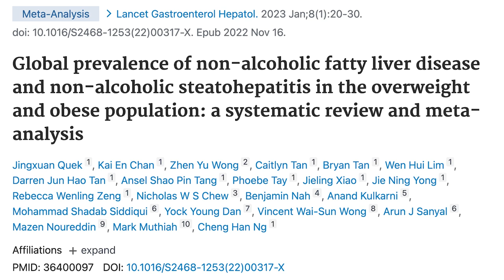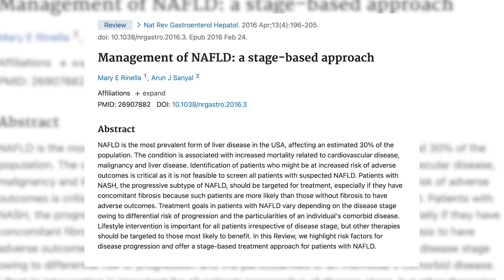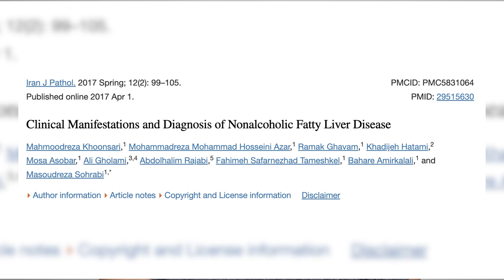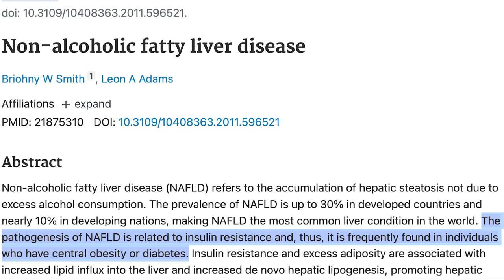Esteatose Hepática, e agora? Como ACABAR com a gordura no fígado (SEM REMÉDIOS)!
A gordura no fígado é uma condição super comum: mais de 70% das pessoas com sobrepeso têm esteatose hepática em algum grau.

Então, se você tem quilos a perder... este vídeo é FUNDAMENTAL para você.

Descubra o que é a esteatose hepática, quem está em risco e como adotar uma dieta e estilo de vida saudáveis para tratar essa condição comum.

Você vai ver como é a alimentação que pode reverter a esteatose hepática, aprender quais alimentos evitar, e descobrir opções saudáveis para proteger seu fígado.

Aprenda a emagrecer sem passar fome e sem contar calorias, e acabar com a gordura no fígado de maneira 100% natural:

- Trena antropométrica (para fazer as medições corporais)

- Baixe grátis: Manual para começar a dieta do jeito certo

Momentos importantes do vídeo

0:00 Introdução
0:35 Quantas pessoas têm gordura no fígado?
1:30 O que é gordura no fígado: A Esteatose Hepática Não-Alcoólica
2:25 Quais os Estágios da Gordura no Fígado
4:35 Como saber se você tem gordura no fígado
5:10 Sintomas da gordura no fígado
6:55 O que causa a gordura no fígado
8:25 Uma conta simples para saber se você está em perigo
9:55 O que olhar nos exames de sangue
11:53 Recapitulando
12:58 Como reverter (e prevenir) a gordura no fígado
16:05 As "Super Armas" para reverter a esteatose hepática
18:00 Um detalhe importante...
19:30 Programa completo com dieta e jejum para você

Esta é a sua oportunidade de emagrecer com um menu low-carb prático e saudável, e perder peso nas próximas 4 semanas — sem comer alimentos que você não gosta e nem ter de passar fome.